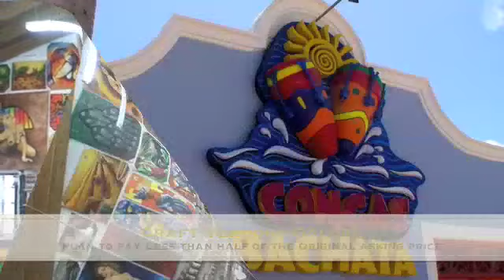Tour Gran Bahia Principe Ambar - Adults Only All Inclusive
Lynn & Fred from Discount-all-inclusive.com visited Gran Bahia Principe Ambar in Punta Cana, Dominican Republic.  June 6-9, 2008.  This is a great adults only all inclusive.  Upscale, relaxing and alot of fun.  We hope you enjoy this video tour and pictures of this resort.